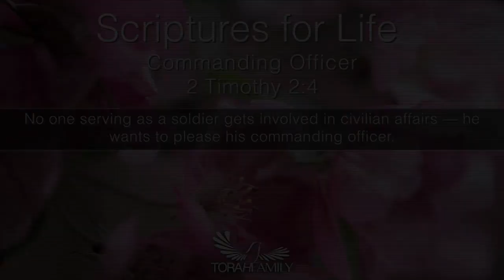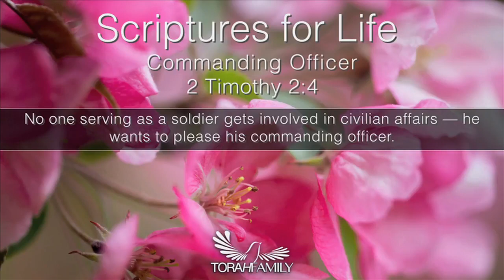Scriptures for Life | Commanding Officer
Daily devotion for April 27 (2 min)

2 Timothy 2:4
No one serving as a soldier gets involved in civilian affairs – he wants to please his commanding officer.